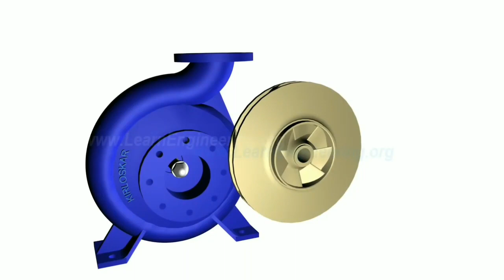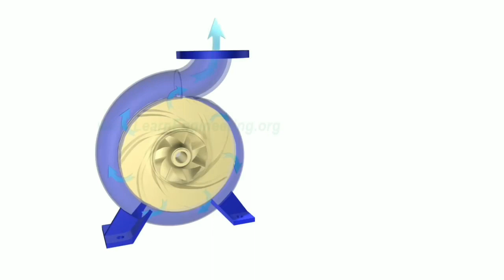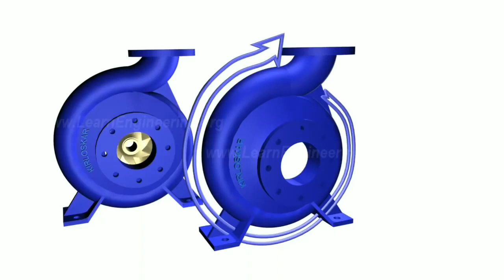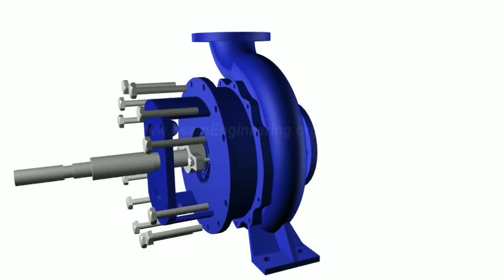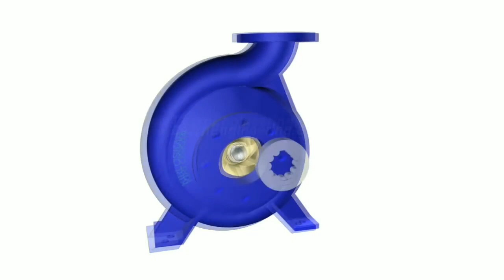மோட்டார் பம்ப் | Motor water pump Tamil 💧 Vijayakrishna VK💧 centrifugal motor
More Support = More Videos = Following me 👇😎👇 ______________________________________________________________________________________________________________________________________________________________________________________________________

தண்ணீர் பம்ப் பற்றிய அழகான விளக்கம் தமிழில்!...
Learn the detailed working of an motor Pumps. Since we use these kinds of Pumps in our everyday life, we must have some basic knowledge and idea on how it's working.  Iam sure that after watching the complete video you will be able to make an auction pump of your own. Watch and learn to build and create your own pumping technology.
I am trying to make the best as possible in Tamil
Your subscriptions means a lot to me!

INTERESTING FACTS ON SUBMERSIBLE PUMPS:

1. A water pump is not one-size-fits-all.

Each home has its own unique needs. You cannot assume that one submersible water pump will work in just any water tank. You must make sure your water well pump is ideal for your home and water pressure needs. If you’re unsure, you may want to have our team come to your home for a free analysis.

2. The average life span of a submersible pump is 10 years.

Do you know how old your submersible water pump is? If you’re encroaching on a decade together, you may need to start shopping for a new water pump. We at Ackerson Pump Company recommend investing in a high-quality submersible pump—like Gould, Sta-Rite, and Grundfos—that has a much higher life expectancy of 18 to 20 years!

3. Some pumps bring water in, but some pump out.

A water well pump is designed to push water from your water well through your home’s plumbing. However, a sump pump is designed to keep unwanted water out of your home’s basement or crawl space to avoid flooding or water damage. If your home is in a low-lying area or your basement frequently gets wet during spring rains, you may want to get a sump pump.